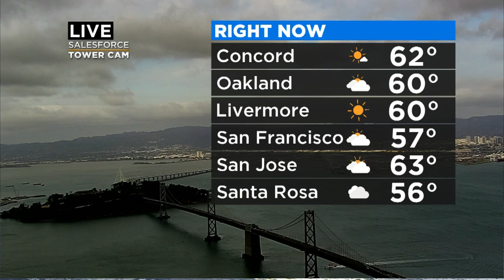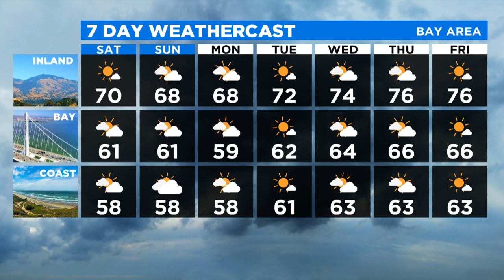Friday Evening Pinpoint Forecast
Friday night by the bay: mostly cloudy, lows in the lower 50s. Southwest winds: 10 to 20 mph. Saturday will be mostly to partly cloudy. (4-17-20)